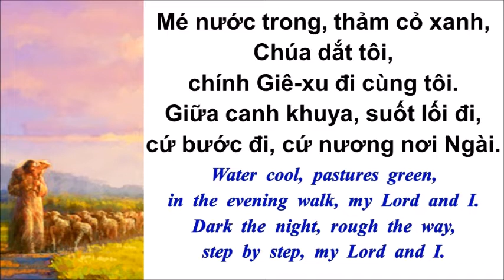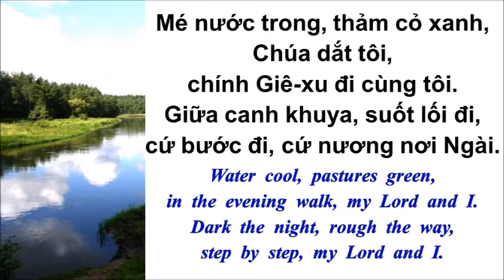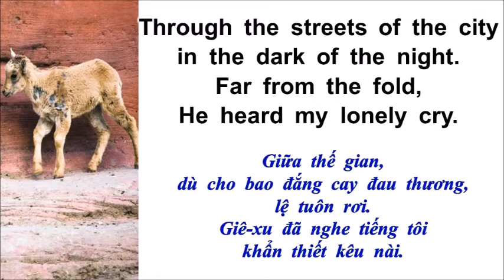Tôi Là Chiên Của Chúa [Đoản Ca 140] - His Sheep Am I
VIET
1.
Cỏ xanh tươi hằng yên nghỉ mé nước an vui Ngài đưa tôi
Khi hoàng hôn giăng khắp nơi tôi bước theo Ngài
Chỗ cỏ xanh là nơi an nghỉ của những chiên thuộc về Chúa
Là chính tôi đây.

Điệp Khúc
Mé nước trong (Từ trên núi cao).
Thảm cỏ xanh (Từ thung lũng xa).
Chúa dắt tôi (Ngài đưa tôi).
Chính Giê-xu đi cùng tôi.

Giữa canh khuya (Từ trên núi cao).
Suốt lối đi (Từ thung lũng xa).
Cứ bước đi (Nào sợ chi).
Cứ nương nơi Ngài.

2.
Mỗi bước đi Ngài nhìn xem những chiên thơ kia và dìu chân
Vượt đường cheo leo dẫn băng qua lối gập ghềnh
Dẫu khó nguy Ngài luôn luôn ở bên những chiên thuộc về Chúa
Là chính tôi đây. [ĐK]

3.
Giữa thế gian dù cho bao đắng cay đau thương lệ tuôn rơi
Giê-xu đã nghe tiếng tối khẩn thiết kêu nài
Chúa yêu thương Ngài chăm nom ủi an những ai thuộc về Chúa

ENG
1.
In God’s green pastures feeding, by His cool waters lie;
Soft in the evening walk my Lord and I.
All the sheep of His pasture fare so wondrously fine,
His sheep am I.

Chorus:
Waters cool (On the mountain).
Pastures green (In the valley).
In the evening walk my Lord and I.

Dark the night (On the mountain).
Rough the way (In the valley).
Step by step, My Lord and I

2.
The Good Shepherd is watching o’er His lambs day by day.
Guiding their footsteps in the rugged ways.
Little lambs are His special and most tender concern.
My Lord and I. [Chorus]

3.
Through the streets of the city in the darkness of the night,
Far from the fold, He heard my lonely cry.
Now I sit at His table in the palace of light;
His sheep am I. [Chorus]